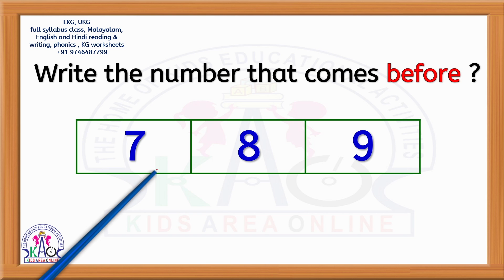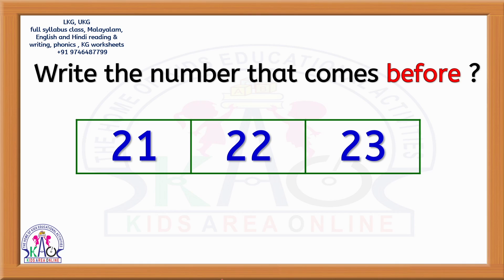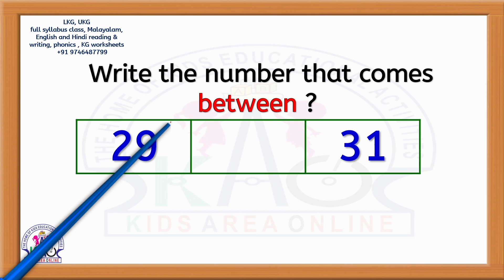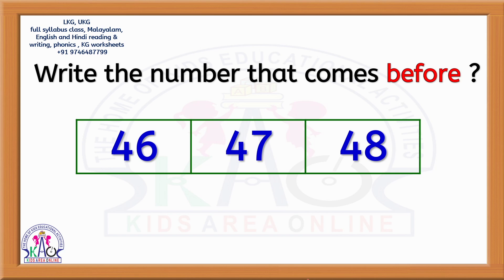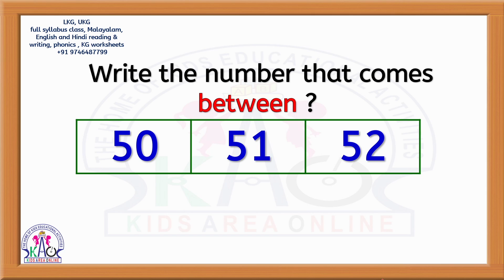After Before Between പഠിക്കാം | Mathematics for Children